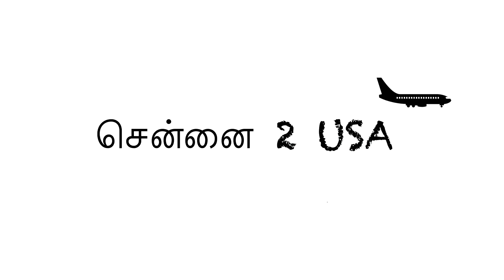America Shopping | Chennai 2 USA Tamil Vlog | Outlet Mall Shopping | California to Kentucky part 1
Hello Friends in this video we will see the outlet shopping video.